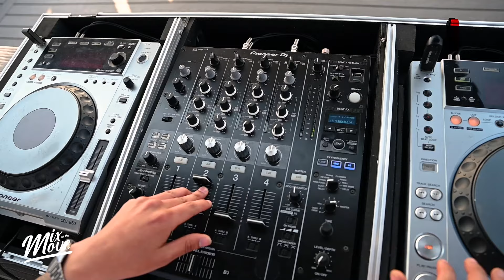The First Ever MixOnTheMove Ft JOB and Draper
Introducing the first live, virtual performance with Studio-88's MixOnTheMove in collaboration with ellesse South Africa. We are bringing our instore atmosphere to you - where ever you go.

Featured in this episode is up and coming artists Draper (Hip Hop Performance) and JOB (Amapiano set) who are two very talented artists. Producing their own music and bringing a new flavor to their respected genres.

Production: Snake Head Media Agency
Sound Engineering: Soundwave
Dressed By: ellesse South Africa
Location: Troyville Hotel